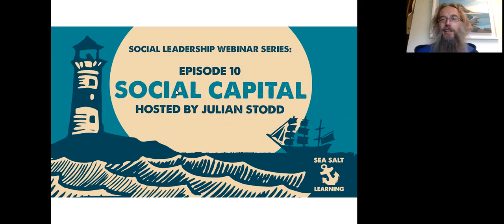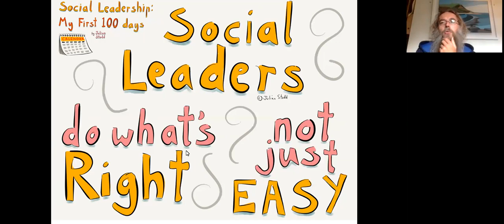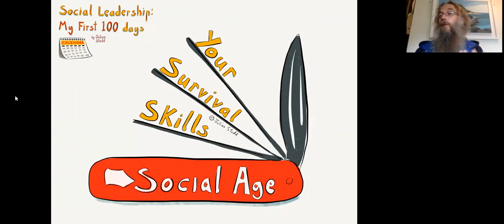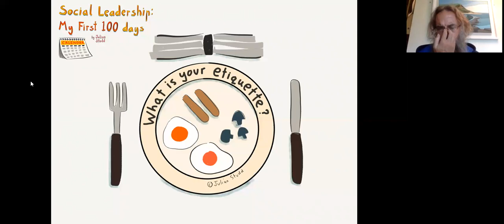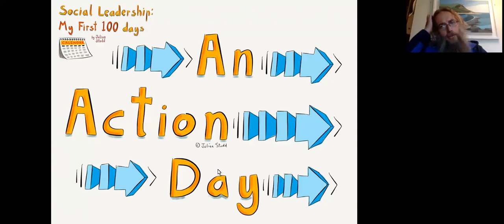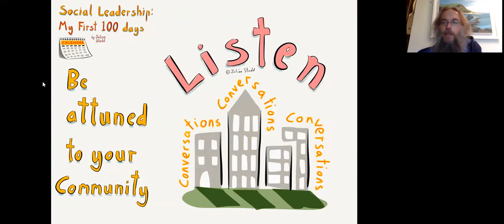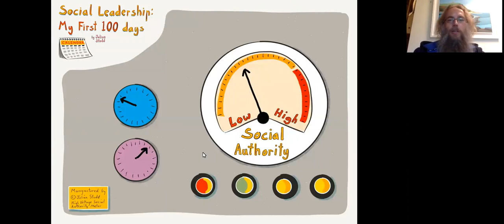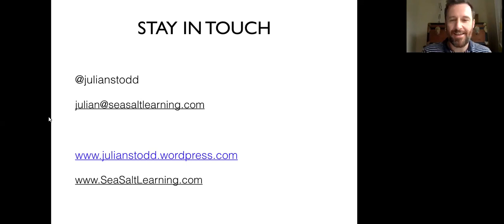Social Capital - #10 Social Leadership Webinar Series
What is Social Capital? Julian Stodd describes it as our ability to survive and thrive in this new space: we need high Social Capital ourselves, and as Social Leaders we need to develop it in others. We need to fight for equality and fairness in everything that we do, both individually and as an organisation. By doing so we can create an organisation which is more Socially Dynamic, connected and engaged, and able to face the unexpected challenges thrown up by the Social Age.